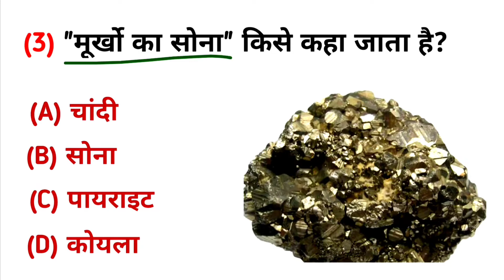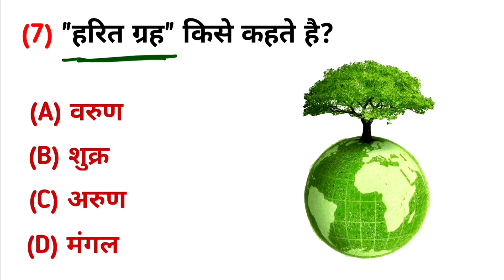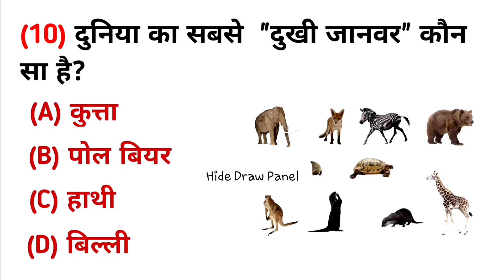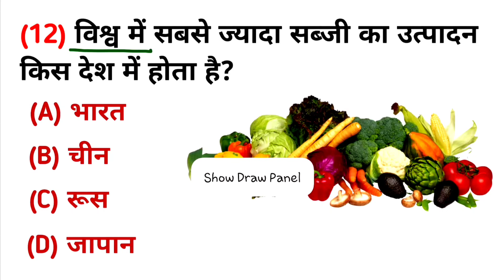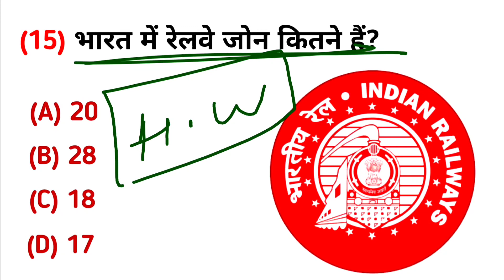GK TOP 15 Questions || GK Quiz || GK Question and Answer || GK in Hindi 👨‍🎓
Hind competition classes

Topic In This Video Your Queries 👇👇

 1. GK
 2. General Knowledge
3. Important GK Questions and answer for
 4. Competitive Exams
 5. Quiz Test 6. br gk study
 7. Important gk 8. Quiz test
9. competitive quiz
10. competitive general knowledge
11. GK in Hindi
12. general knowledge quiz
13. quiz questions
14. general knowledge questions
15. gk quiz
16. general knowledge questions with answers
17. gk question in hindi
18. GK Question Answer
19. India GK
20. hindi gk
21. samanya gyan
22. gk questions
23. india gk in hindi
24. 2021 gk questions and answers
25. lucent gk
26. lucent gk
27. lucent gk in hindi video
28. lucent GK in hindi
29. lucent geography in hindi
30. lucent geography
31. geography gk question
32. geography gk in hindi
33. lucent 1000 question
34. lucent 1000 prashn
35. lucent gk ka nichod
36. lucent gk important question
37. lucent gk important question in hindi
38. lucent gk important topics
39. lucent ka nichod science
40. lucent for ssc cgl
41. lucent for ssc
42. lucent for railway
43. geography gk
44. lucent mcq
45. lucent mcq in hindi
46. lucent book gk
47. gk
48. gk questions and answers
49. gk question
50. general knowledge
51. br gk study
52. gk questions
53. g k
54. general knowledge question
55. g k questions and answers
56. gk ke question
57. question
58. general knowledge questions and answers
59. samanya gyan
60. g.k questions in hindi
61. gk question answer
62. Lucent gk in hindi
63. gk ke sawal
64. knowledge
65. question answer
66. general knowledge questions
67. gk knowledge
68. जनरल नॉलेज
69. जीके
70. gk quiz
71. g.k
72. gk ka question
73. ips question and answer
74. gk
75. gk question
76. gk afroz
77. gk questions
78. gktoday
79.gk tricks
80. gk study adda
81. gk video
82. gk live
83. gk by kumar Gaurav sir
84. gk by khan sir
85. gk today current affairs
86. question
87. सामान्य ज्ञान
88. general knowledge ke question
89. gk knowledge
90. gk dijiye
91. general class
92. general knowledge ki video in hindi
93. general knowledge gk
94. general knowledge questions and answers
95. General knowledge video
96. General knowledge 2021
97. general knowledge for kids
98. general knowledge quiz
99. general knowledge ke question
100.
101. GK
102. gk question
103. gk questions and answers
104. general knowledge
105. g k
106. g k questions and answers
107. general knowledge questions and answers
108. gk question answer
109. g.k
110. question answer
111. question
112. जीके
113. gk
114. g.k questions in hindi
115. general knowledge questions
116. knowledge
117. general knowledge question
118. g. k
119. quiz
120. g k question
121. BR GK STUDY
122. Br Gk Study
123. BRGKSTUDY
124. gk gs
125. gk ke sawal
126. gk ka question
127. जीके क्वेश्चन
128. gk 2019
129. gk 2020
130. gk 2021
131. gk 2022
132. हिंद कंप्टीशन क्लासेज
133. g.k. question with answer
134. answer
135. lucent gk
136. GK 2020
137. GK 2021
138. GK 2022
139. g,k
140. जीके के सवाल
141. gk general knowledge
142. जनरल नॉलेज
143. gk knowledge
144. gk questions and answers 2021
145. gk questions and answers 2022
146. gk questions and answers in hindi
147. GK Police
148. GK IAS
149. GK IPS
150. g. k. question in hindi
151. janral nolej in hindi
152. BR GK STUDY 2020
153. BR GK STUDY 2021
154. BR GK STUDY 2022
155. tense
156. current affairs
157. g.k questions
158. gk today current affairs
159. जी के
160. GK
161. GK Hind
162. Gk
163. gK
164. G K
165. Gk quiz
166. GK Hind
167. gk​​​​​​
168. G_K​​​​​​
169. g_k​​​​​​
170. G​​​​​​.K
171. GK ki Video
172. Good sawal
173. सवाल आपके जवाब हमारे
174. GK ka सवाल
175. जीके.
176. GK.
177. Hind Competition classes
178. Hind GK STUDY Lucent
179. GK Hindi Question
180. सवाल
181. question and answers
182. new gk question
183. new gk questions
184. hindi question
185. gk question gk question
186. answer
187. gk dijiye
188. general knowledge question answer
189. जीके जीके
190. g k 2021
191. g k 2022
192. gk gk gk
193. GK GK GK
194. जीके का क्वेश्चन
195. samanya gyan
196. GK number 1
197. GK Question
198. gk question
199. gK question
200. Gk GK gK जीके gk

top GK
GK question in Hindi
Lucent GK
Lucent ka nichod gk
very important question for all exams
most important questions
important questions for GK
important questions GK for exams